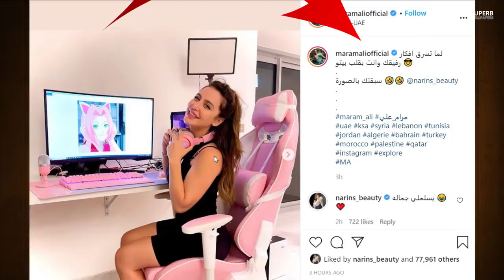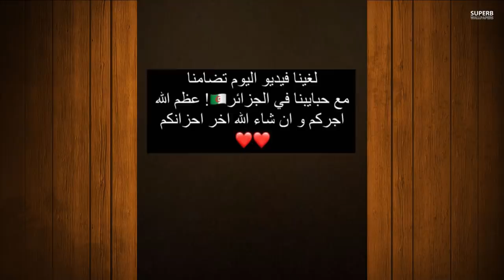بكاء بيسان اسماعيل وانفصالها عن انس الشايب وسفر قمر الطائي والتقائها بنور مار ونارين تسب نور ستارز